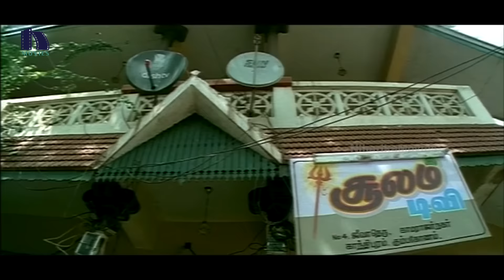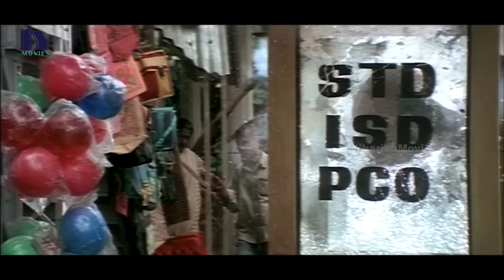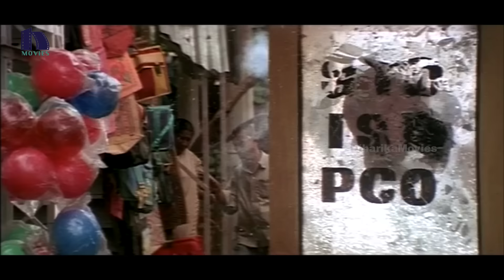Arjun Fight Scene - Jai Sambhasiva Movie Scenes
Watch Jai Sambhasiva Telugu Movie Scenes

Starring : Arjun, Sai Kumar, Pooja Gandhi, Karunas, Vaiyapuri, Chitti Babu, Sudha
Writer : Ghantasala Ratna Kumar
Lyrics : Bhuvana Chandra, Sahithi, Velidendla
Editor : EM Nageswara Rao
DOP : Padmesh
Producers : Gangavarapu Srinivasulu Nayudu, K Hajarath Reddy
Story - Screenplay - Direction : Perarasu